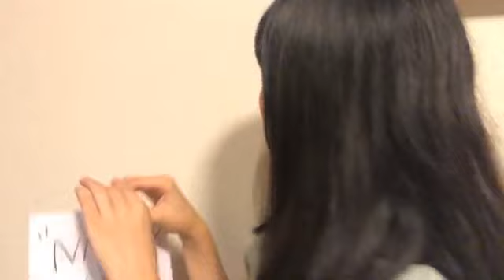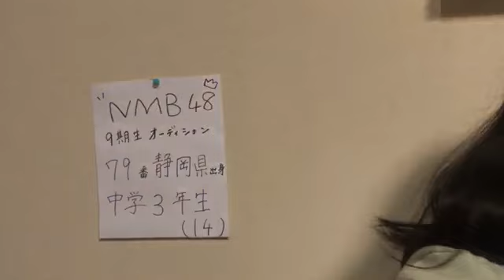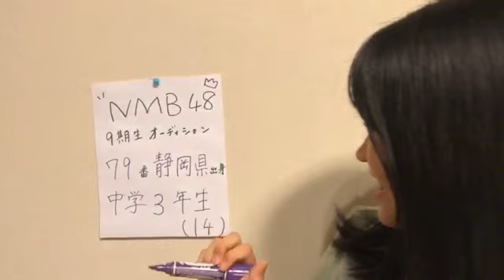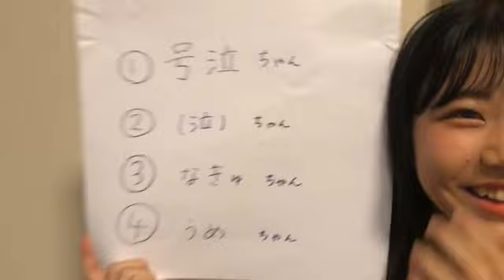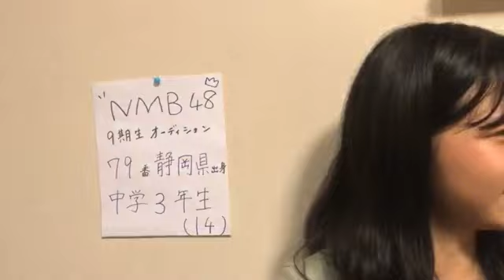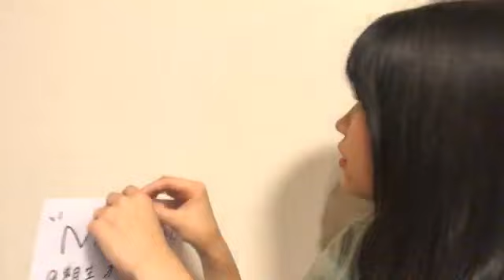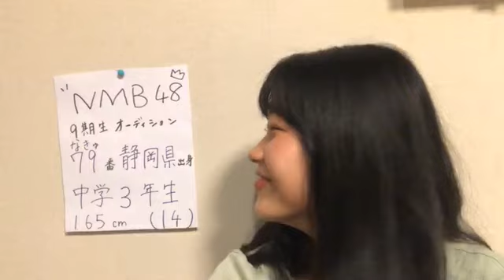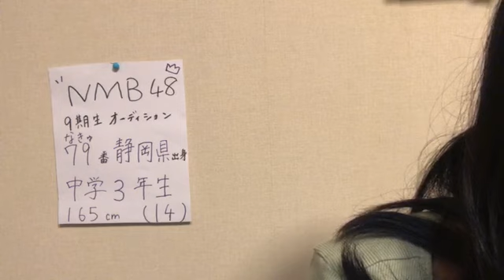【初配信】NMB48 第9期受験生エントリーナンバー79番 20220924 17時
2022年9月24日